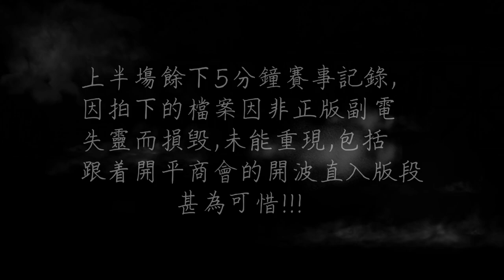開平商會vs梁季彝(2022.10.6.D3K3學界足球甲組)精華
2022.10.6. 樂富人造草球塲 13:30
 開平商會(桃紅) 2 : 6 梁季彝(藍)